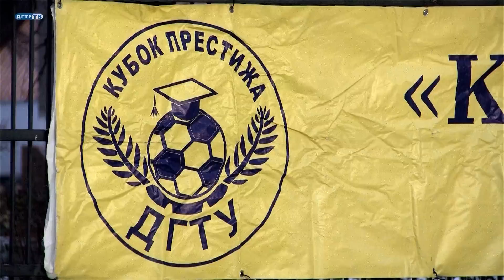Кубок Престижа в ДГТУ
ДГТУ_ТВ, горячая новость "ДГТУ News" от 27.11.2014
ВЫБИРАЙТЕ КАЧЕСТВО 720p HD!

26 Ноября состоялись финальные игры и церемония награждения XXVIII турнира по мини-футболу "Кубок Престижа". В турнире приняла участие 51 команда университета! Это делает «Кубок Престижа» одним из самых массовых турниров  в любительском футболе ЮФО.